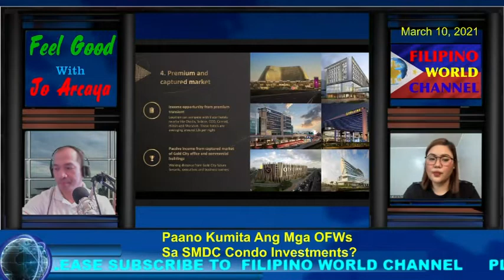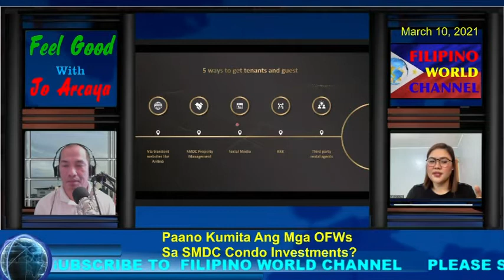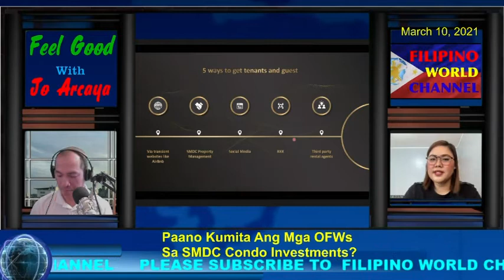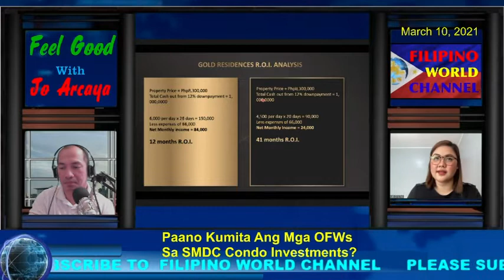Alamin Ang Investment Sa Gintong Condo Ng SMDC!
For SMDC Inquiries Please Visit The Following
Authorized SMDC International Associates Facebook Pages:

DOWNLOAD AND LISTEN TO THE FOLLOWING PODCAST APPS